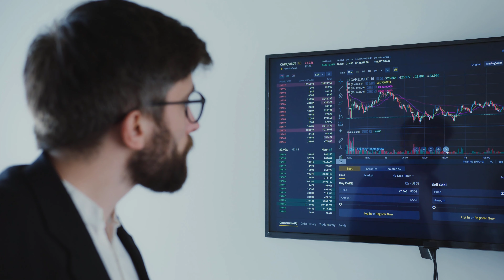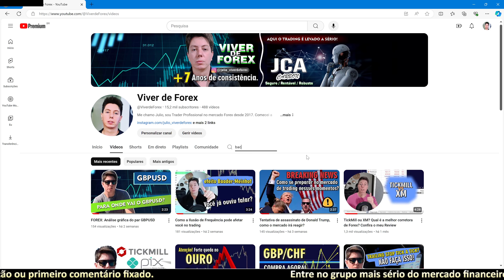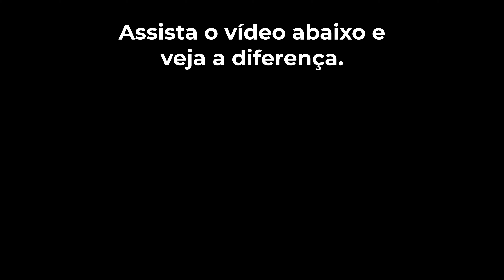Nova Crise Global? Como se preparar para esses momentos?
Quando você tem critérios adequados para avaliar uma estratégia, você pode sobreviver tranquilhamente nesses momentos de crise. Eu vejo muitas pessoas desesperadas nesses momentos, todas elas tem algo em comum, falta de backtets longos mais testes de robustez. Faça isso e lembre-se de sempre usar stop loss.